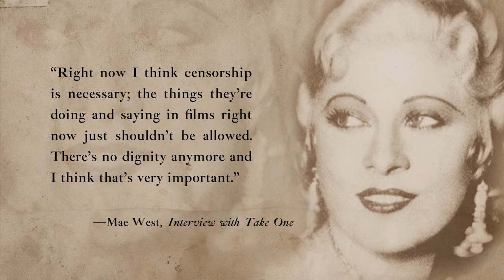Lesson 36: “The Pass of Honor”